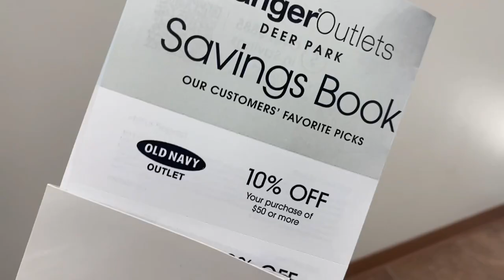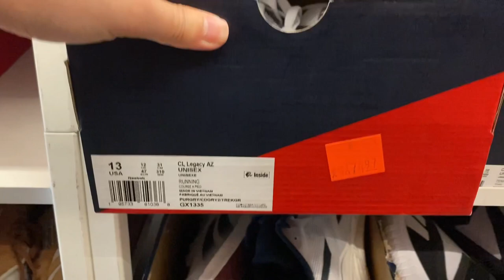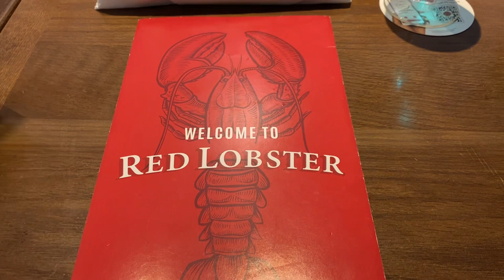A day in Tanger Outlets | Deer Park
Located at 152 The Arches Cir, Deer Park, New York 11729, USA

Weekdays Schedule
10AM - 8PM